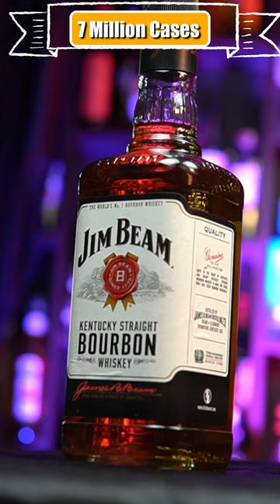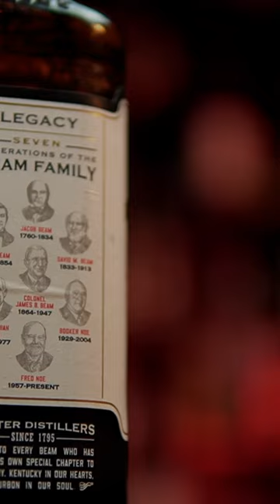8 Things You Don't Know About Jim Beam Whiskey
Jim Beam®️ - This classic Bourbon has stayed true to the original recipe for more than 200 years and is the world’s # 1 bourbon for a reason, here are the 8 facts that you possibly dint know about Jim Beam®️